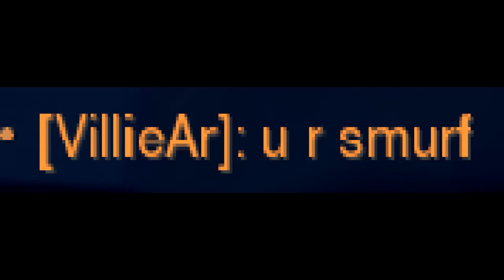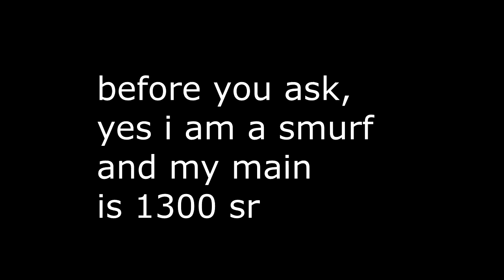"u r smurf"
lol I turned on my monitor while I played ow and oh, it was disgusting, these guys couldn't handle the sheer presence of my godlike aim